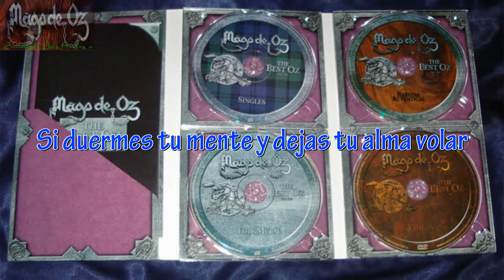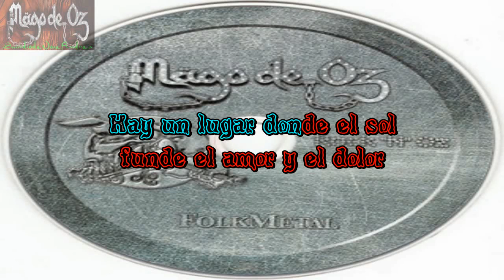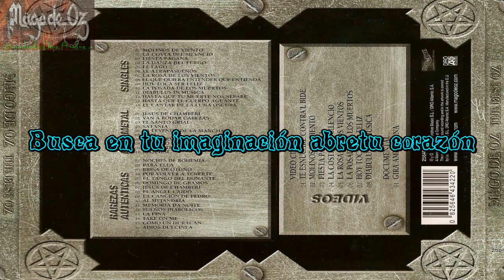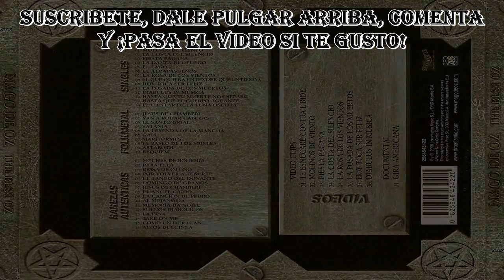19 Mägo de Oz - La Leyenda de la Mancha [The Best Oz] Letra (Lyrics)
Album: THE BEST OZ Año: 2006